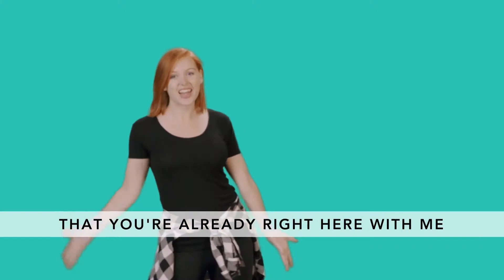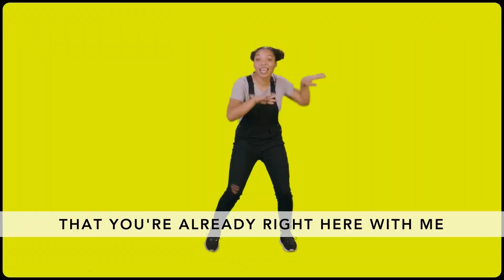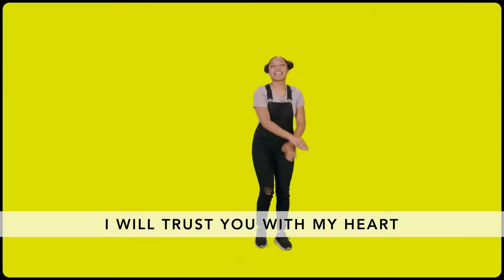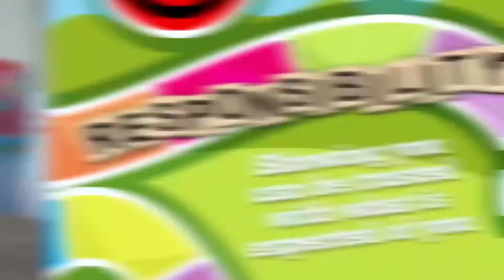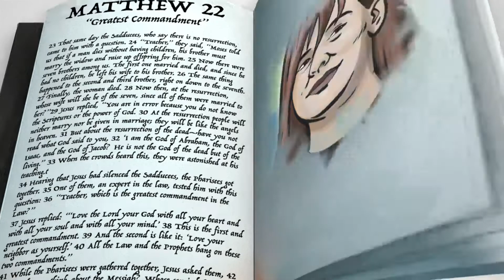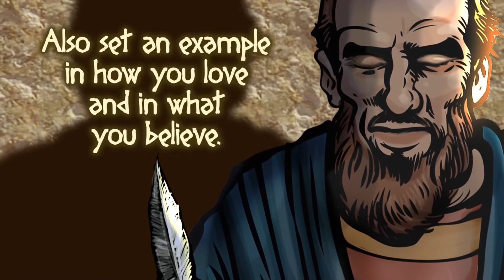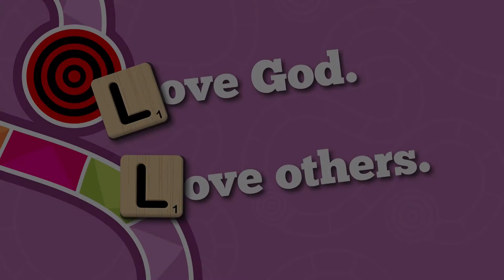Rules For Life – Elementary Lesson – January 3, 2021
This message is presented by Access Kids in Lakeland, Florida.